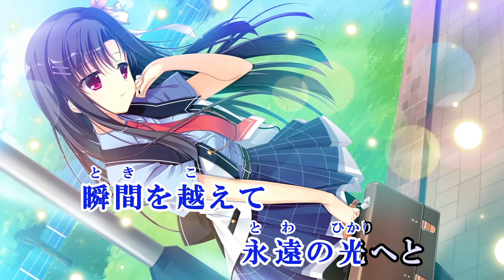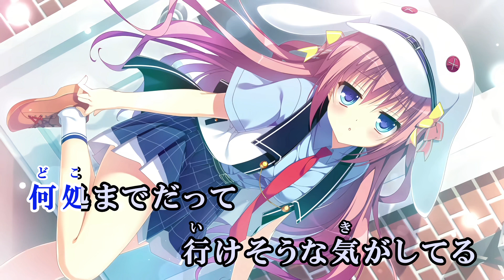永遠の光へと / Rin'ca D.S.I.F. ED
CIRCUS『D.S. i.F. -Dal Segno- in Future』 2017/04/28